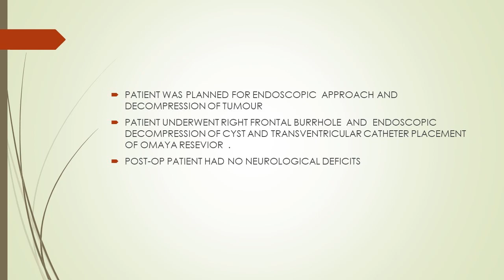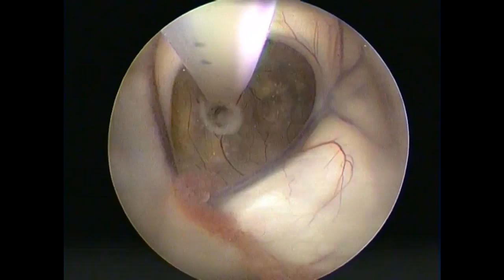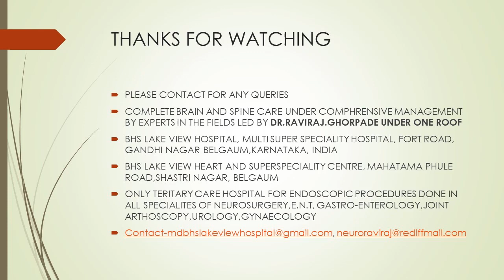ENDOSCOPIC CRANIOPHARYNGIOMA DECOMPRESSION WITH INTRACYSTIC CATHER PLACEMENT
LARGE THIRD VENTRICULAR CRANIOPHARYNGIOMA WITH HYDROCEPHALUS. ENDOSCOPIC DECOMPRESSION OF CYST AND CATHETER PLACEMENT INTO CYST WAS DONE.